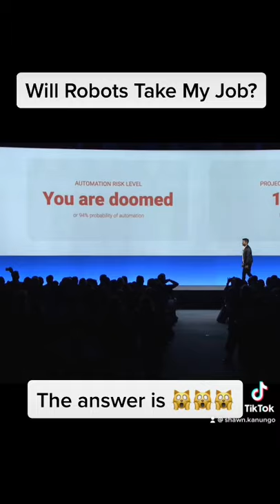Will Robots Take My Job? 🤖